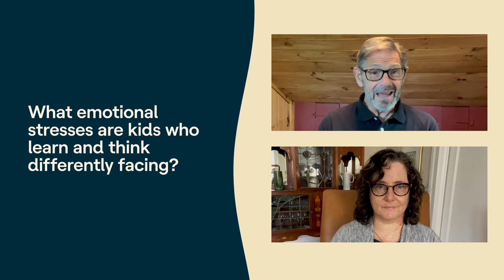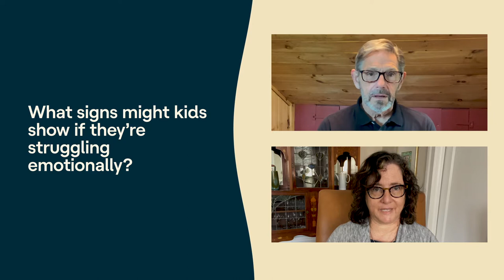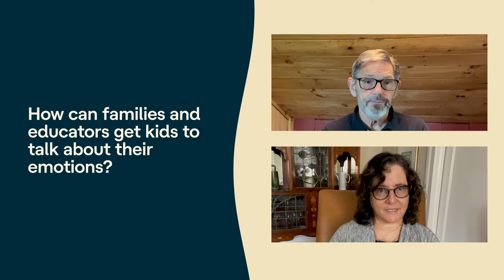Expert Chat with Dr. Jerome Schultz: Social and Emotional Challenges Children are Facing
Navigating the new normal is hard—especially for those with learning and thinking differences.

In this month's expert chat, we talk with Dr. Jerome Schultz and discover how families can address the social and emotional challenges that children are facing today.

Looking for more resources on managing your child's emotional health? Try these articles:

5 Tips for Supporting Students Socially and Emotionally During Distance Learning